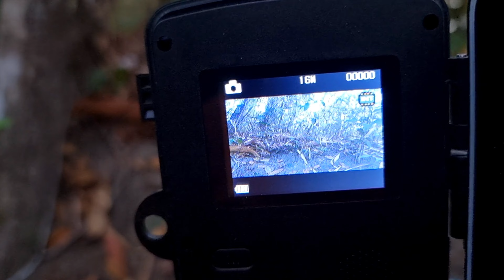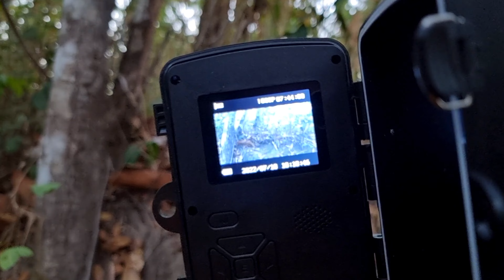A funcionária quality apareceu em vídeo fazendo hora extra.